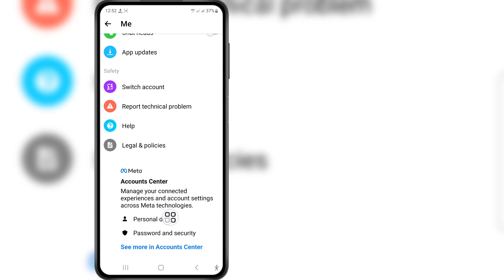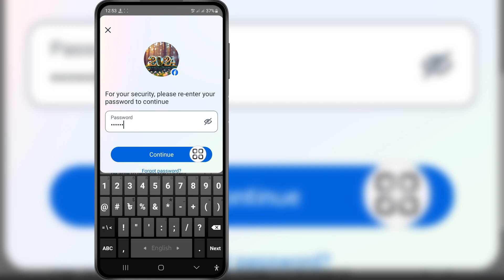Kako deaktivirati Messenger nalog (Nova 2024) | Deaktivirajte Messenger nalog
Ako tražite video o tome kako deaktivirati Messenger nalog (Nova 2024.) | Deaktivirajte Messenger nalog, evo ga!

 U ovom videu ću vam pokazati kako da deaktivirate Messenger nalog (Nova 2024.) | Deaktivirajte Messenger nalog.  Obavezno pogledajte video do samog kraja. Naučit ćete kako deaktivirati Messenger račun (Nova 2024.) | Deaktivirajte Messenger nalog. To je lako i jednostavno uraditi sa svog telefona.